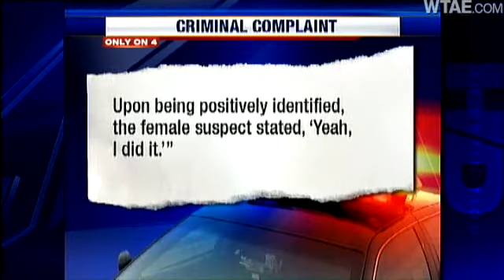Police: Couple Robs Woman At Knifepoint Outside Penn Hills Bank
Police say a couple was arrested Thursday after they robbed a woman at knifepoint outside a Penn Hills bank and tried cashing in at a nearby grocery store.